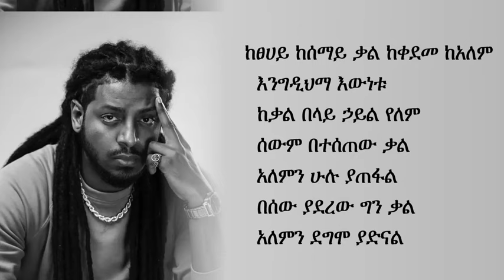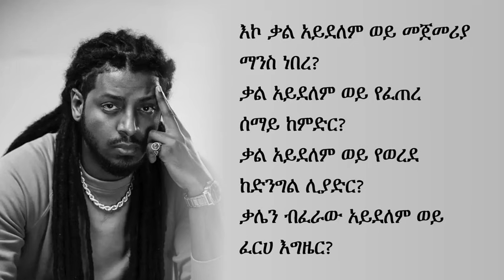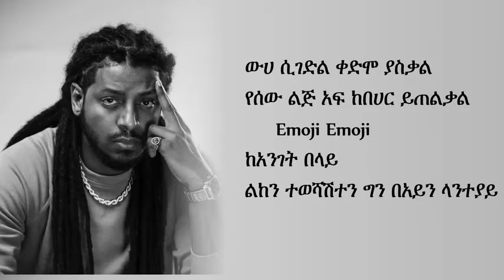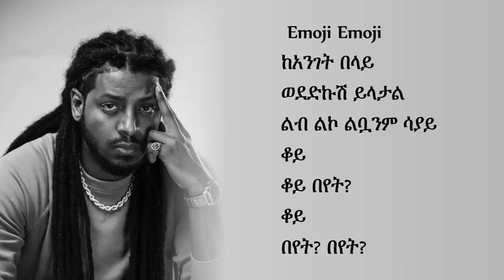Ethio music 🎵 Rophnan Kal Lyrics 🎵🎵